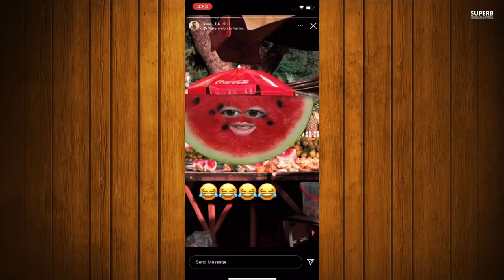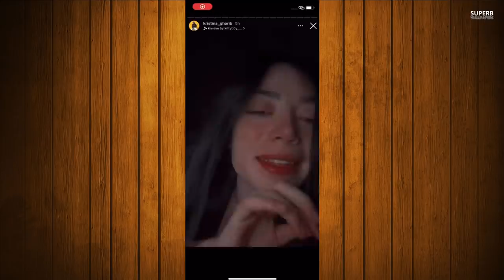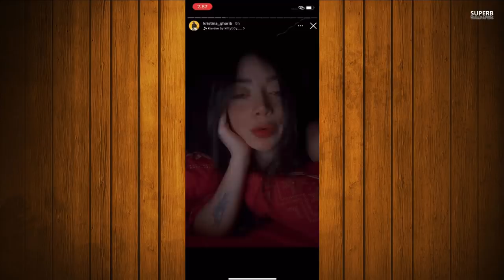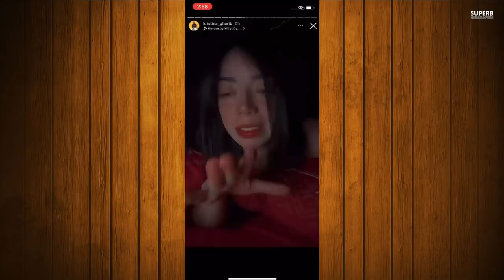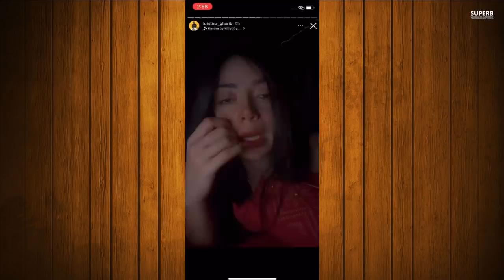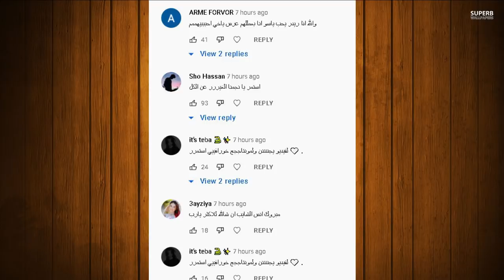ام يارا تسب يارا وتصفها بخمر وفضيحة ومرض اليوتيوبر قمر وتسممها صدمه شاهد قبل الحذف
احلى تصميم لقمر مار و نور مار💘احلى تصميم لنور مار و قمر مار💖
تصاميم لقمر مار و نور مار💘
تصميم ليارا مار و قمر مار💖
تصميم لنور مار و محمد مار💘
تصميم لانور مار و نور مار 💖
تصميم لنيرمين مار و قمر مار💘
تصميم ليارا مار و قمر مار و نيرمين
تصميم لنور مار و محمد مار و انور
تصميم لقمر مار ♥
تصميم لنور مار ♥
تصميم لا انور مار ♥
تصميم ليارا مار ♥
تصميم لمحمد مار ♥
تصميم لنيرمين مار ♥
الجلادين للابد احبنكم 💙

نغمةشجن​​​ مملكةالقصص​​​ فريقالجلادين​​​ نورقمر​​​ مملكة القصص اعتذار ايمو من قمر على نشر التسجيل ، نغمة شجن ، فانز